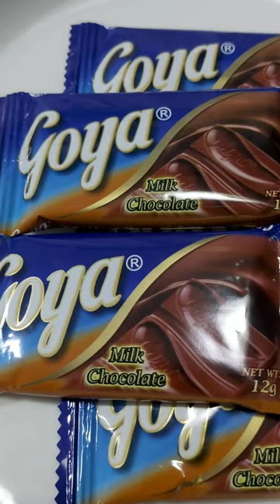ASMR SATISFYING YUMMY GOYA MILK CHOCOLATE